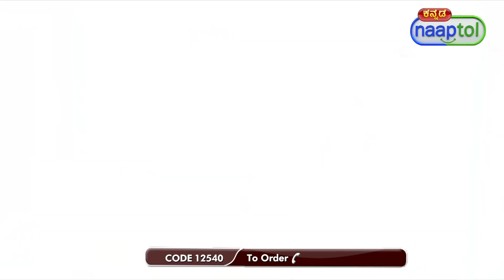32351 Ankle Support for Pain Relief B1G1 PRS20 399 Kannada (CODE 12540)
Highlights:
Adjustable compression
Pain relief
Versatile use
Customizable fit
Durable quality
Targeted support

Features:
Type: Ankle Support
Material: Made from high-quality breathable materials
Size: Free size
Closure: Velcro fastening
Colour: Brown

Package Contents:
2 x Ankle Support